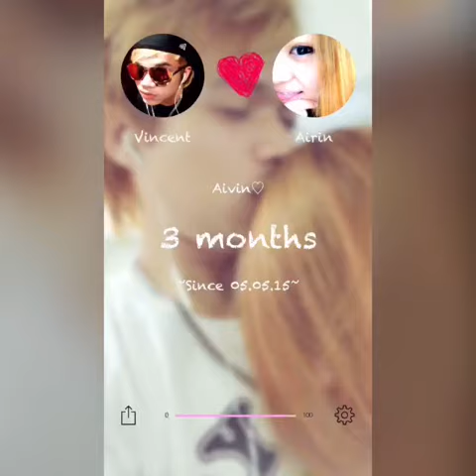【AIVIN】200Day's Movie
Nov.21,2015